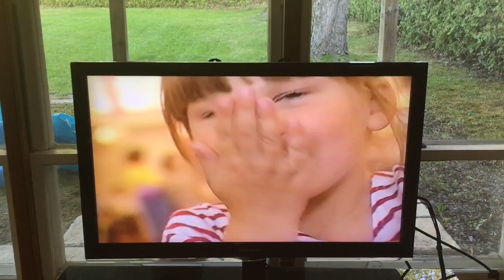carmen campagne la berceuse créole